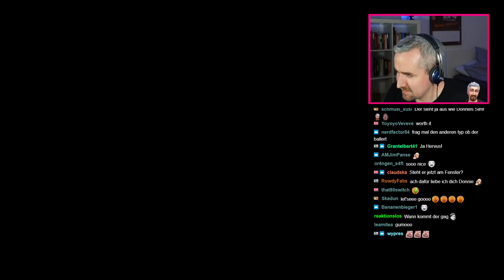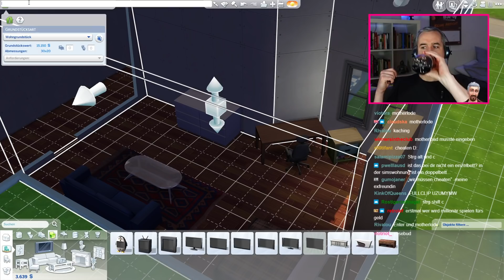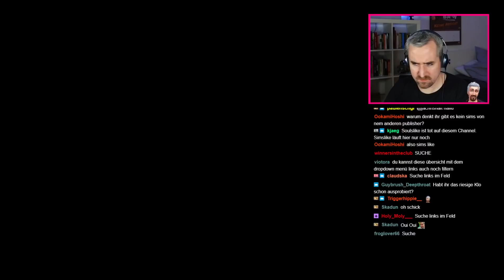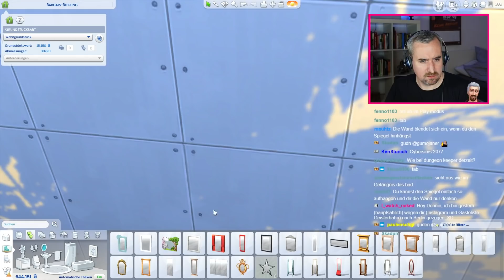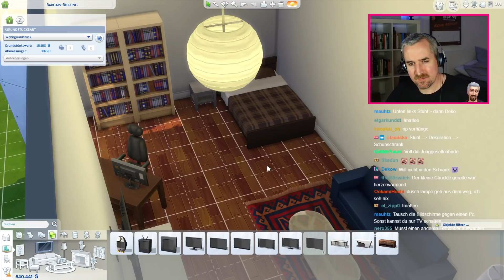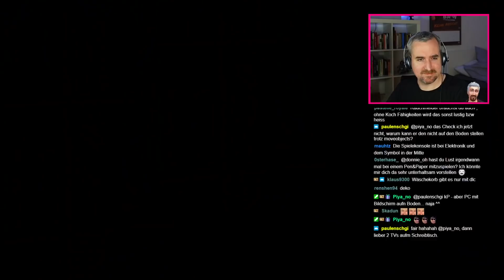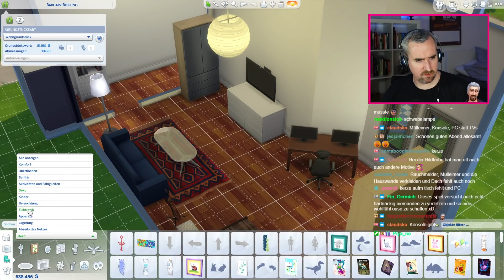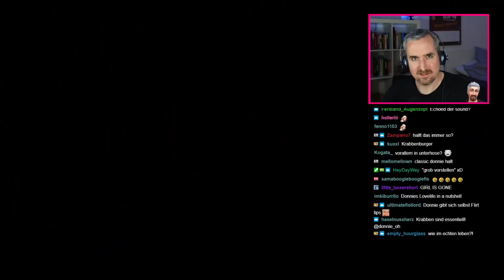Das geheime Porno-Zimmer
Grüße von Donnie von hinter der Hecke! :donnie10sim:

► MEIN PODCAST!